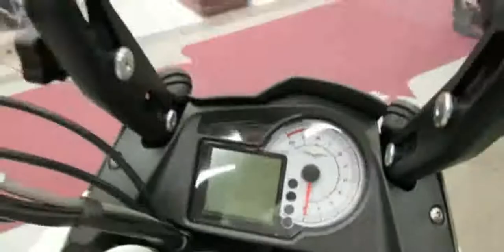2011 Moto Guzzi Stelvio 1200 8V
2011 Moto Guzzi Stelvio 1200 8V

Moto Guzzi Stelvio 8V 1200 MY 2011
2011 motocross of nations
2011 moto guzzi stelvio 1200 4v
moto guzzi stelvio 1200 8v 2011
fastest 2011 motogp
2011 motocross rd 1
2011 motocross
2011 motor trend car of the year
2011 moto guzzi stelvio 1200 4v review
moto guzzi stelvio 1200 ntx 2011
moto guzzi 1200 stelvio 2011
moto guzzi stelvio 1200 ntx 2011 usata
2011 moto guzzi stelvio 1200 specs
2011 motogp